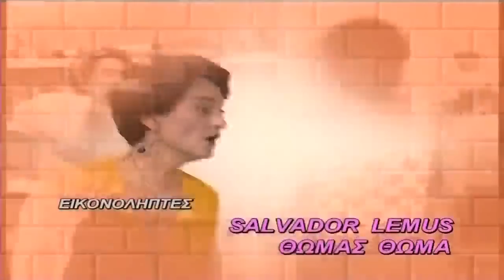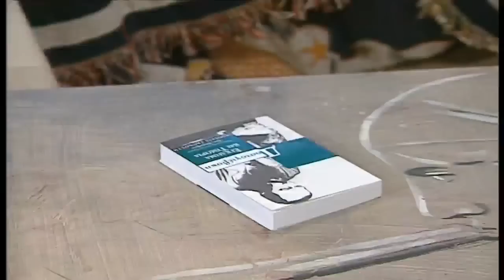Βουρατε Γειτονοι Α Κυκλος Ταχ Μερος Α